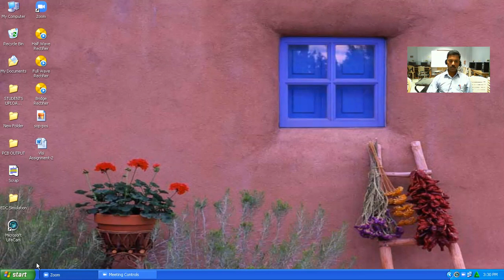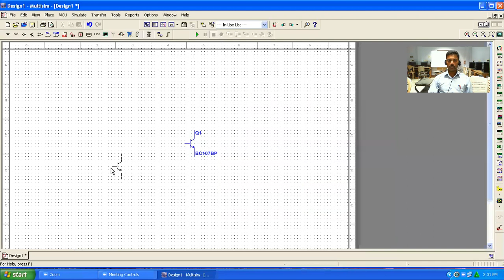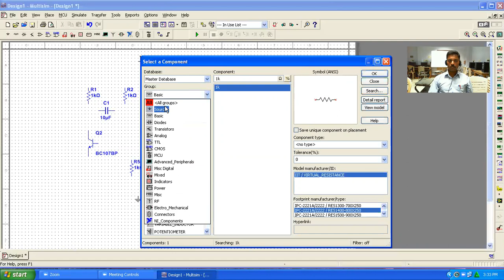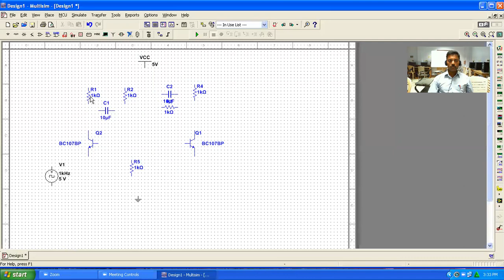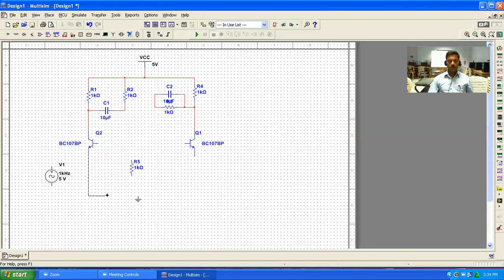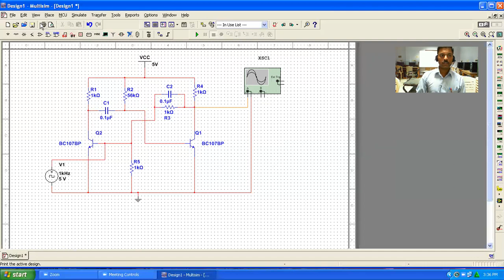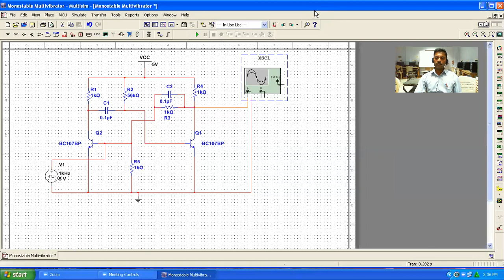Monostable Multivibrator | Simulation | Multisim | Tamil